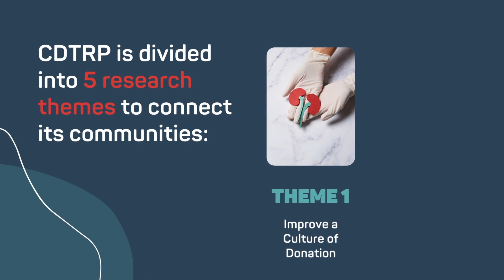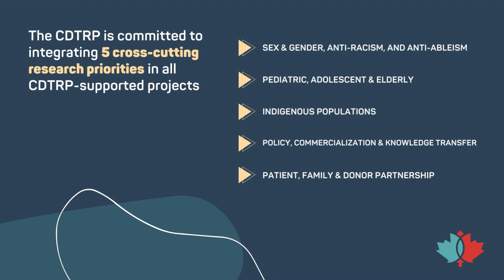The Canadian Donation and Transplantation Research Program (CDTRP)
The Canadian Donation and Transplantation Research Program (CDTRP) is a national research network designed to increase organ and tissue donation in Canada and enhance the survival and quality life of Canadians living with a transplant.

Founded at the end of April 2013, the CDTRP develops new knowledge and healthcare practices to increase the availability of transplants for Canadians in need and improve long-term outcomes for patients receiving a transplant. The CDTRP is the first program to bring together and integrate five research themes, overarching from creating a culture of donation to post-transplant long term health.